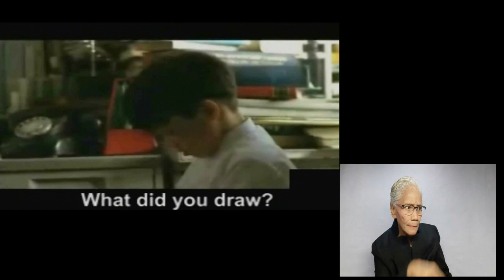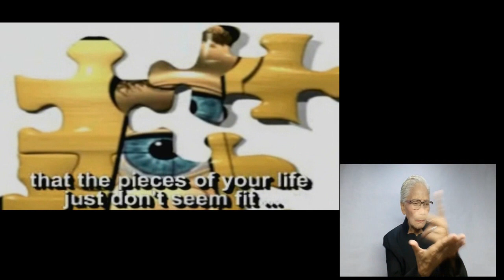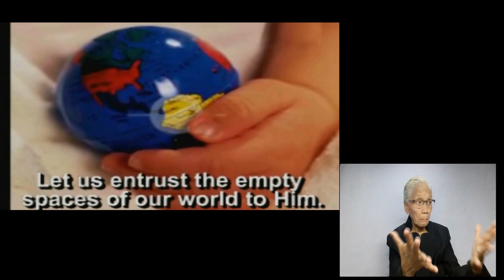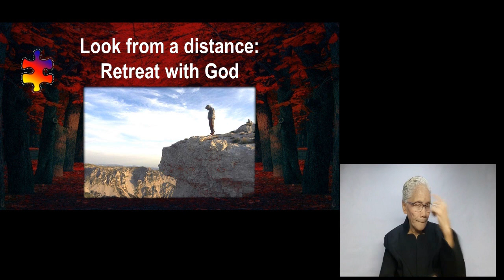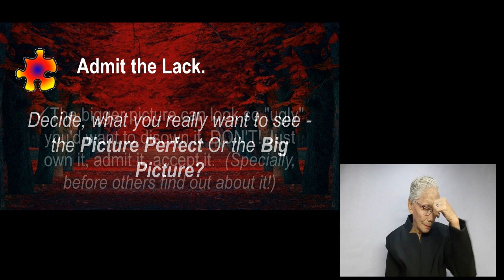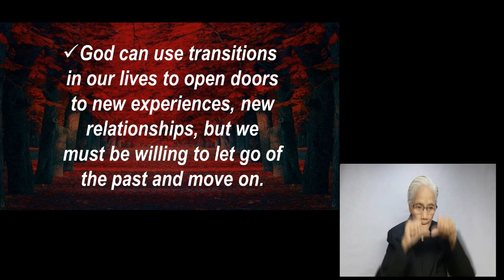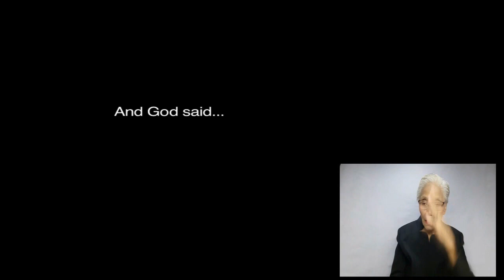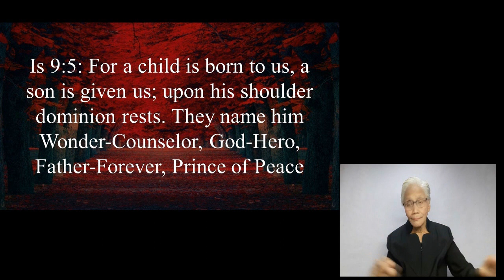♥ KATALK EPISODE 52: Dealing with Loneliness & Emptiness ♥